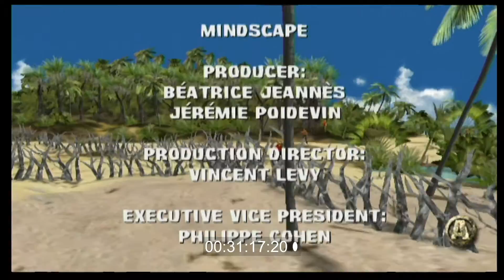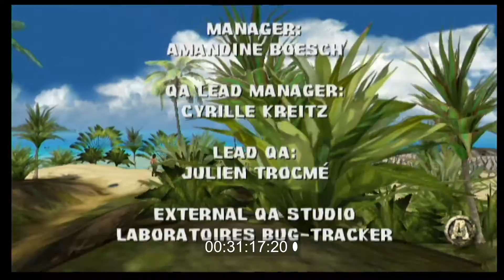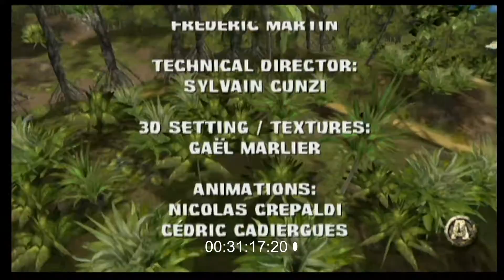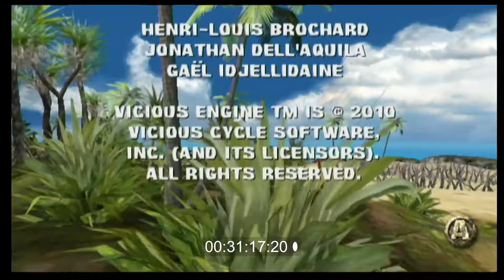Survivor (Wii) Speedrun Palau% (31:17)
I've played this horrendously average game for longer than I'd like.  This is the first attempt where I won every immunity challenge and Palau'd the other tribe.

There are plenty of optimizations left in this game, barring skips.